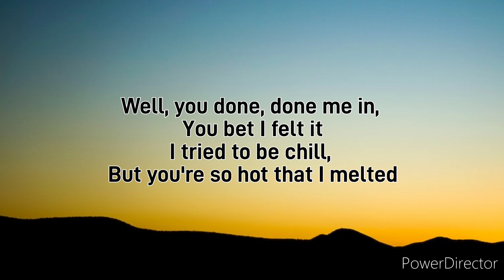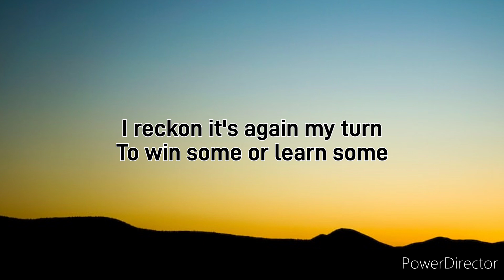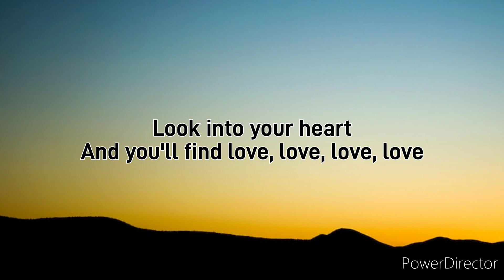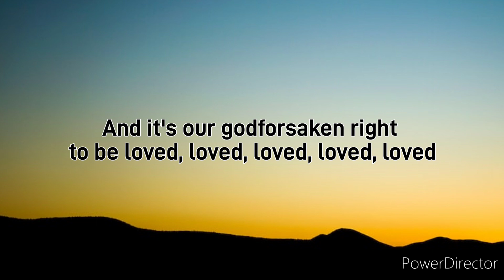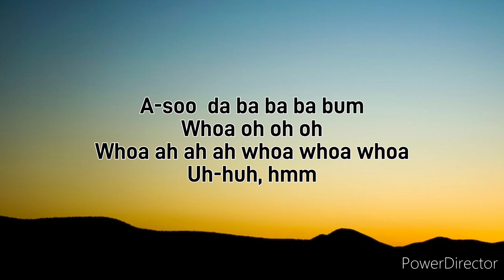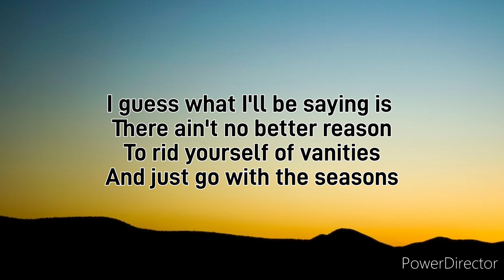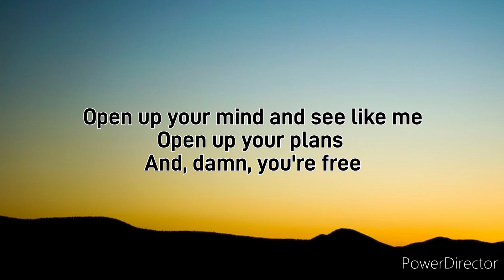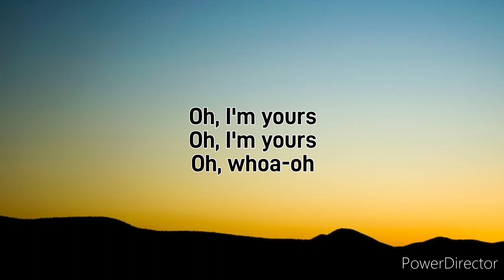I'm Yours - Jason Mraz (Lyrics)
I'm Yours - Jason Mraz Lyrics song

I'm Yours - Jason Mraz lirik